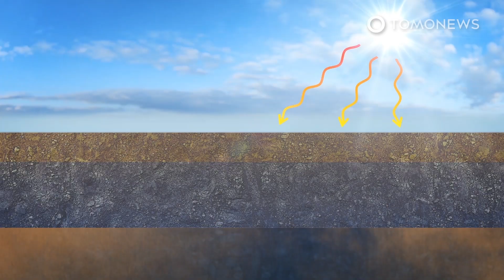Greenland Ice Sheet Caught in Feedback Loop, Melting Fast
JAKOBSHAVN, GREENLAND — A new study published in the Proceedings of the National Academy of Sciences of the U.S. claims that the massive Greenland ice sheet is on the brink of a major tipping point.

The study’s authors say enough ice to raise the global sea level by more than a meter is probably already doomed to melt from Greenland in the next few decades. Here are the details:

The Guardian reports that a new study of the ice-sheet heights and melting rates in Greenland’s Jakobshavn basin shows that the Greenland ice sheet is on the brink of a major tipping point.

Rising temperatures caused by the climate crisis have already seen trillions of tons of Greenland’s ice pour into the ocean.

Melting its ice sheet completely would eventually raise the global sea level by seven meters.

The prime suspect for this surge in melting in Greenland is a vicious circle in which melting lowers the height of the ice sheet, exposing it to the warmer air found at lower altitudes, which causes further melting.

Study co-author Niklas Boers says the findings show destabilisation of this ice sheet is under way, and might already have passed the tipping point.

Boers said the findings suggest there will be substantially increased melting in the near future.

Ice equivalent to one to two metres of sea level rise was probably already doomed to melt, though this would take centuries, and melting the whole ice sheet would take a millennium.

Scientists say any large-scale melting of the Greenland ice sheet would have long-term global consequences, beyond rising sea levels.

It could halt the Gulf Stream ocean current, with potential knock-on effects on the Amazon rainforest and tropical monsoons.